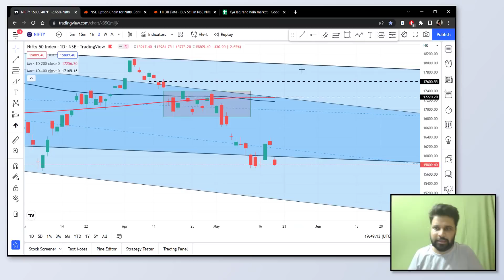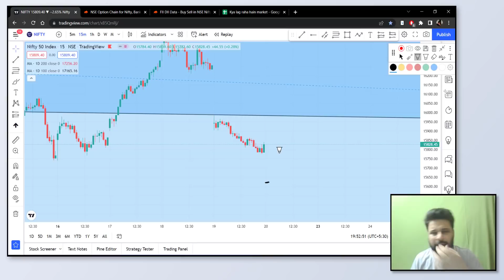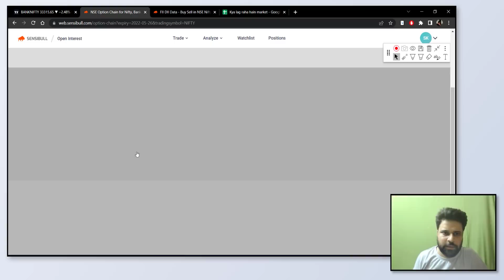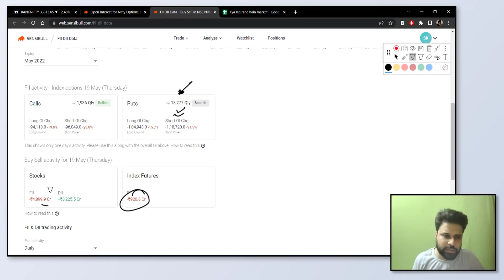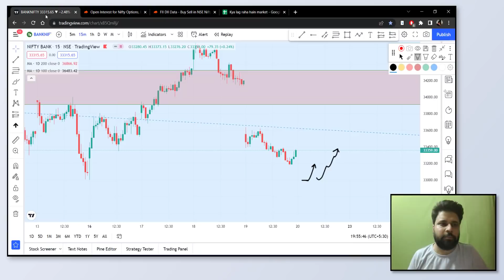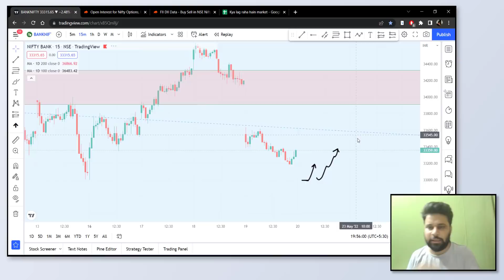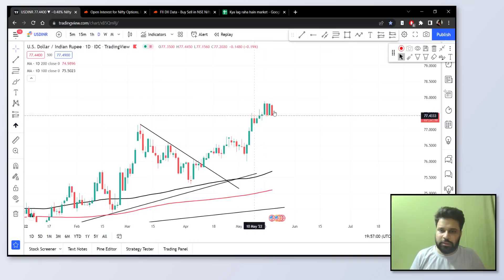Hindi Nifty, Bank Nifty and USDINR Analysis - 20 May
We look at Nifty, Bank Nifty and USDINR technical and Futures and Options Data in this daily analysis report.
Learn how Expert Advice works